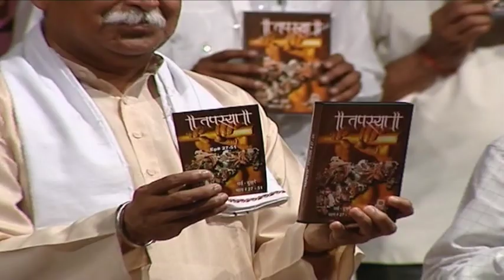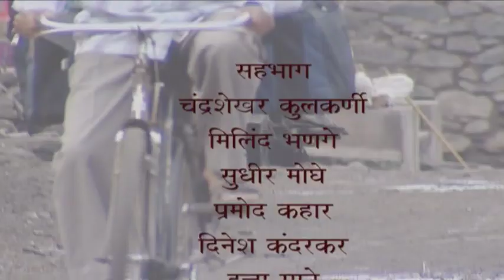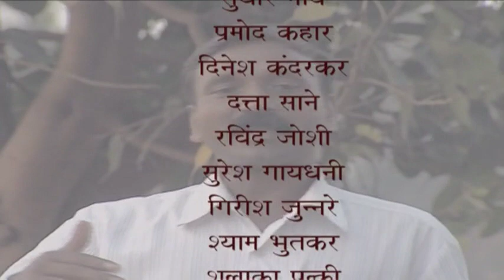Ep#12 DVD Prakashan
DVD Prakashan